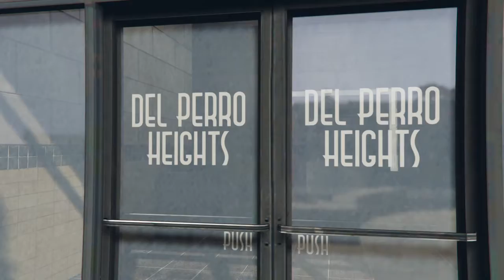Grand Theft Auto V_20170510084004